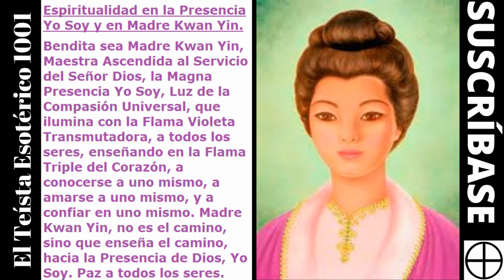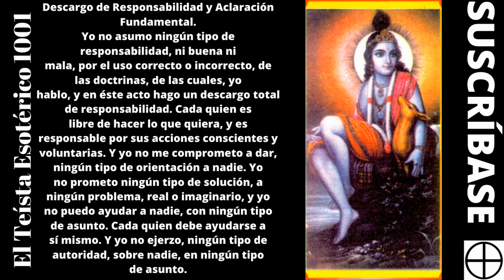TE 1808: Presencia Yo Soy #1 (I Am Presence).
Presencia Yo Soy (I Am Presence). Divina Presencia Yo Soy.
🙏🧿Saludos cordiales, ciudadanos del mundo. Yo soy Leonardo, en mi canal, El Teísta Esotérico 1001, donde hablo sobre, la elevación de la conciencia hacia el Dios Altísimo, con una perspectiva espiritual, esotérica, estoica, y universalista. Un camino de meditación, hacia el Dios Altísimo y la Energía Universal. Una sabiduría espiritual, de libertad y autodisciplina, para la elevación de la conciencia.
🙏🧿Doctrina Espiritual; "En el fondo, todo es uno y todo es Dios. Hay que tratar bien, al propio ser, y a los demás seres. En la vida, hay que ocuparse de lo que se puede hacer, y hay que tratar de no angustiarse por lo que no se puede hacer, pues hay cosas que están a nuestro alcance, y hay cosas que no están a nuestro alcance. El hombre propone, pero Dios dispone. Piensa por ti mismo, y sé libre para siempre."
🙏🧿Mantra de Síntesis; "Om, nosotros somos ondas, en el océano de la presencia, del Dios Altísimo".
🙏🧿Mantra de Síntesis; "Om, Alabanza, Gratitud, y Amor, al Dios Altísimo. Yo Soy Uno con el Todo."
🙏🧿Un mantra de desarrollo con Hécate; "Om, veneración, al Dios Altísimo, a la Energía Universal, y a la Señora Hécate."
🙏🧿Un mantra de Desarrollo con Metatron: "Om, veneración, al Dios Altísimo, a la Energía Universal, y al Arcángel Metatron."
🙏🧿Un Mantra de Desarrollo con Jesucristo; "Om, veneración, al Dios Altísimo, a la Energía Universal, y al Señor Jesucristo."
 🙏🧿Un mantra de Desarrollo con Lucifer: "Om, veneración, al Dios Altísimo, a la Energía Universal, y al Señor Lucifer."
🙏🧿Bibliografía sugerida; El Kybalion, El Ashtavakra Gita, El Metafísica 4 en 1, El Tao Te King, La Biblia, El Manual de Epicteto, el Bhagavad Gita, El Libro de Oro de Saint Germain, Isis sin Velo, La Doctrina Secreta, Wicca una Guía para el Practicante Solitario, Los Mitos Griegos, El Yoga de Jesús, Lilith Arquetipo Oscuro.
🙏🧿Consideración; Tome en cuenta, que aunque los libros son buenos, pensar por uno mismo, siempre es lo mejor. Piense por sí mismo, y sea libre para siempre.